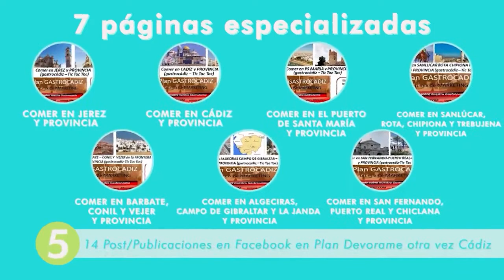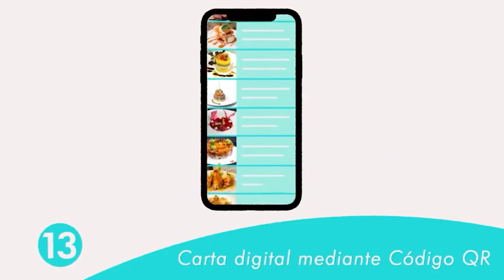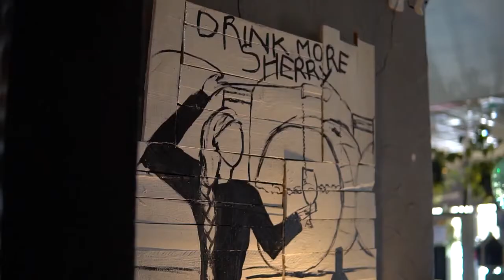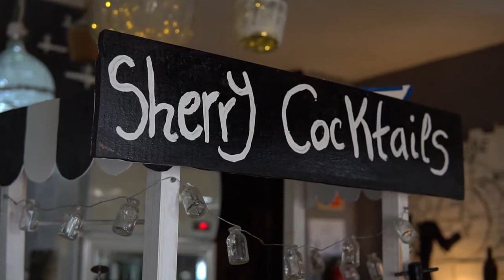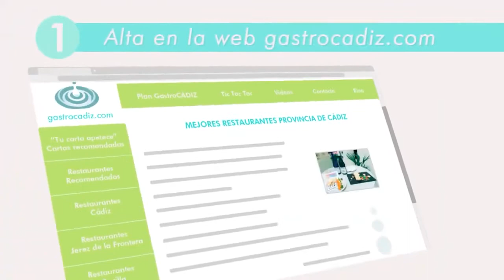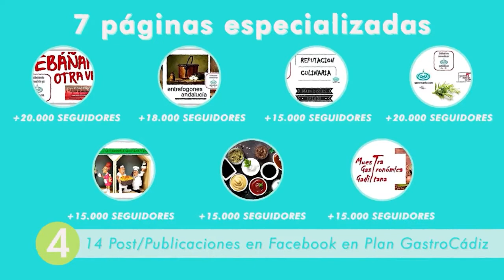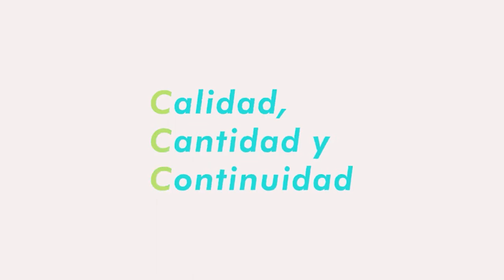BESPOKE en el PUERTO de SANTA MARIA ... 🍎 GASTROCÀDIZ: 🔈 ESTRENO DOMINGO 18 ABRIL: